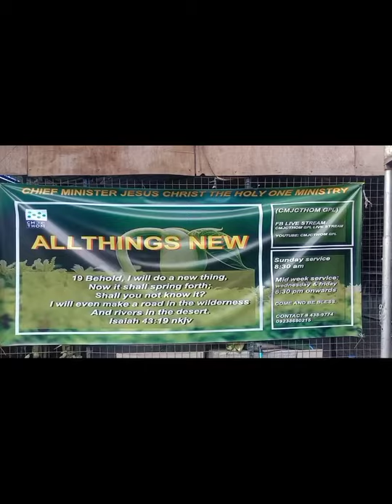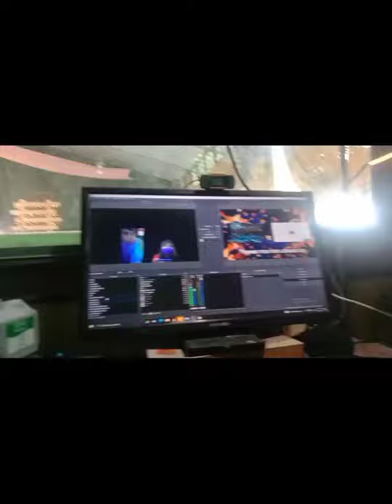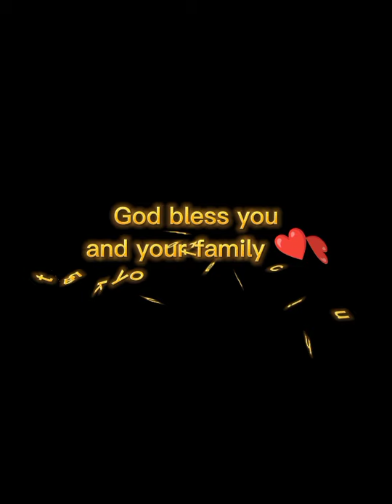Blessed Day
CMJCTHOM GPL

CHIEF
MINISTER
JESUS
CHRIST
THE
HOLY
ONE
MINISTRY

GOD
PROMISE
LAND

HALLELUJAH 💞
MALAYANG PAGSAMBA